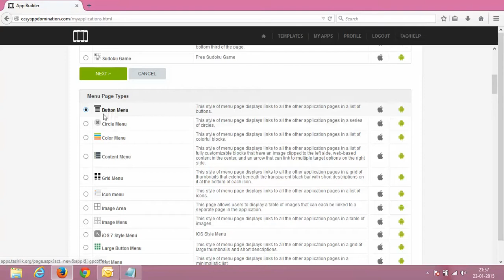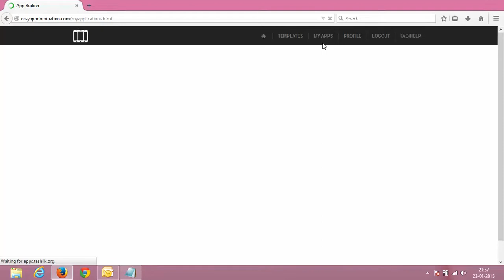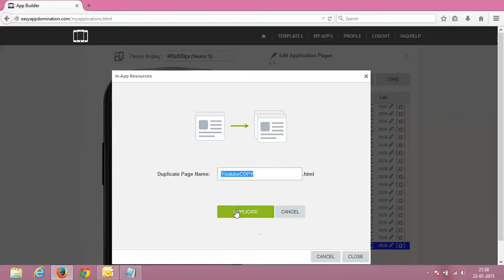10 - Add Delete Duplicate Rename Pages with easy app domination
- In this training you will see how you can add, delete, duplicate or rename pages.